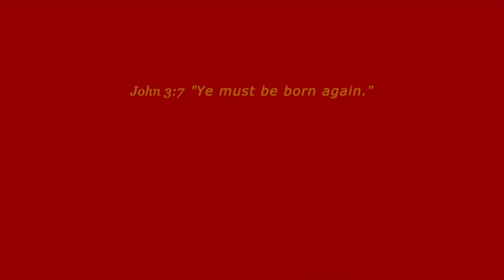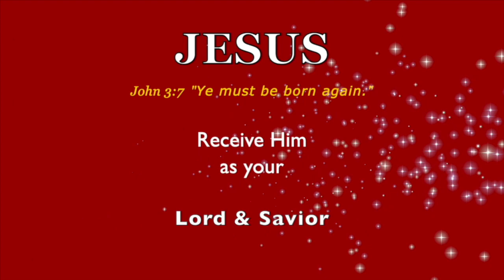MOLD SPREADING In the Church! ~ CONTAMINATING The Body of CHRIST!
Mold, Bacteria and Smut harms many! ❤️ Please prayerfully consider a DONATION to this ministry channel thru this ❤️ Thank you for your support.